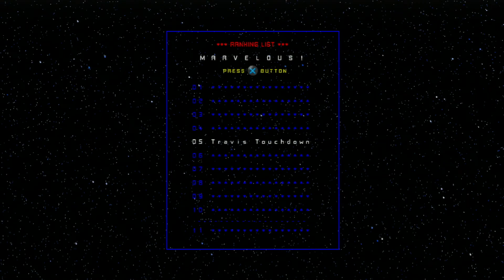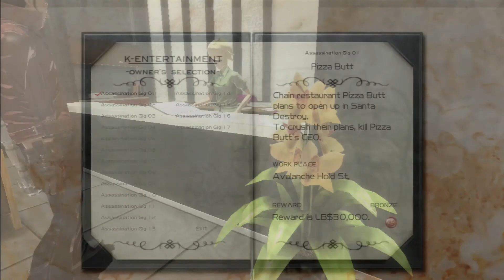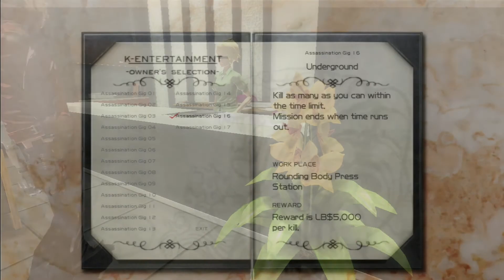Let's Play No More Heroes: Heroes' Paradise - Episode 11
It's time to take on the 5th rank. or is it?